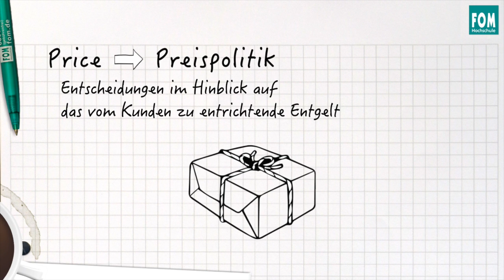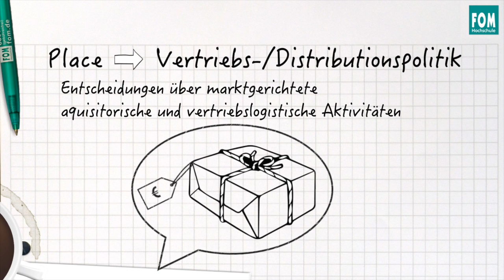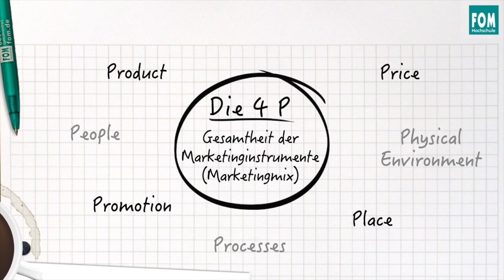Die vier P des Marketing | Video Based Learning